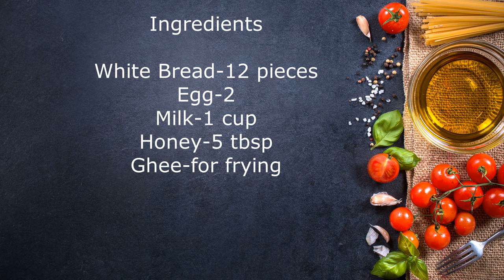ബ്രഡും മുട്ടയും കൊണ്ട് ഒരു അടിപൊളി ടേസ്റ്റി സ്നാക്ക് || Bread Toast in Malayalam || Jincy Vlogs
Ingredients:

White bread-12 pieces
Milk-1 cup
Egg-2
Honey-5 tbsp
Ghee-For frying